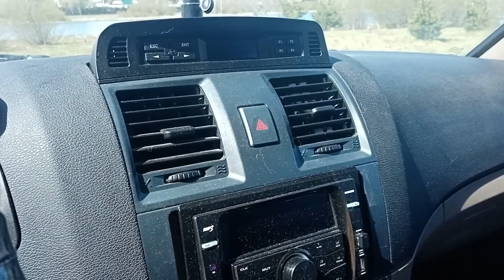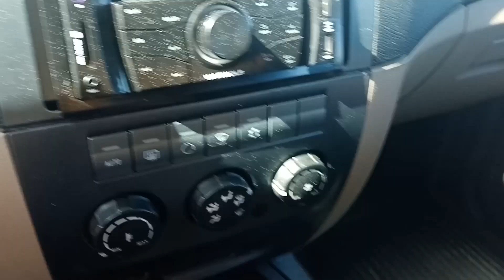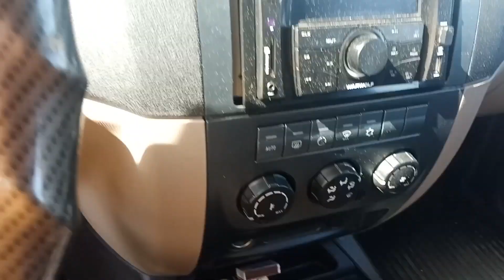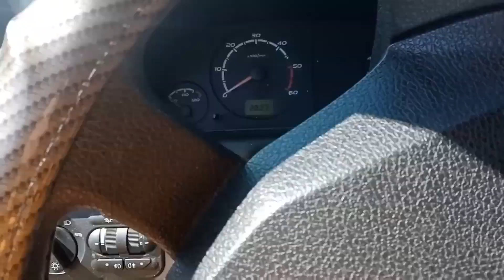Уаз Патриот - вместо палатки!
Вот он: ОГРОМНЫЙ Патриот! Машина дарит эмоции!
Спасибо всем, кто участвует в развитии канала!
На бензин: карта ВТБ банка - 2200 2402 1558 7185